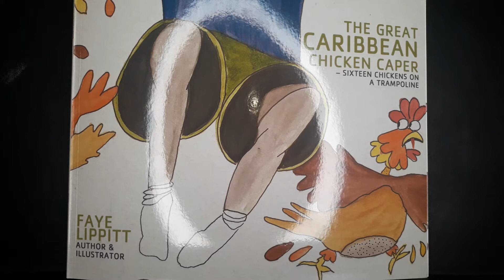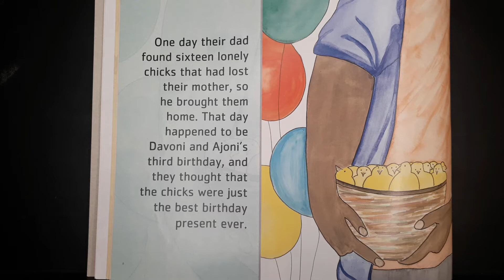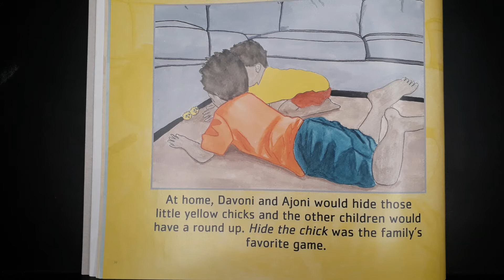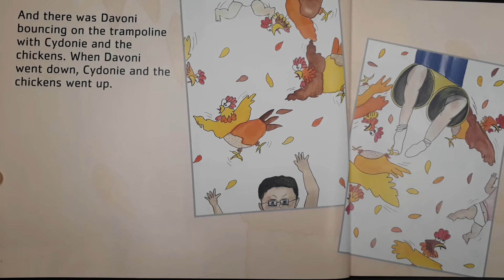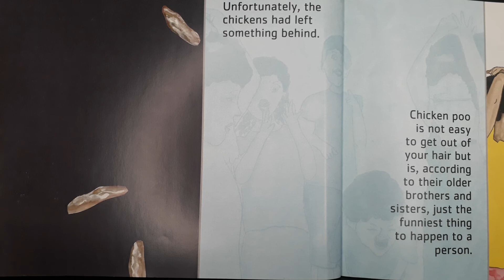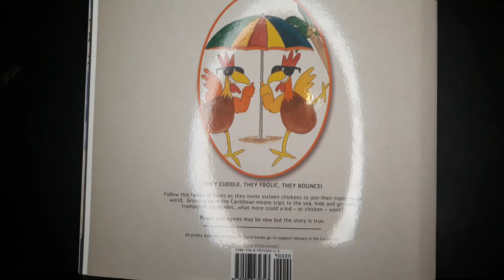Miss Izzy reads The Great Caribbean Chicken Caper by Faye Lippitt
The Great Caribbean Chicken Caper - sixteen chickens on a trampoline by Faye Lippitt